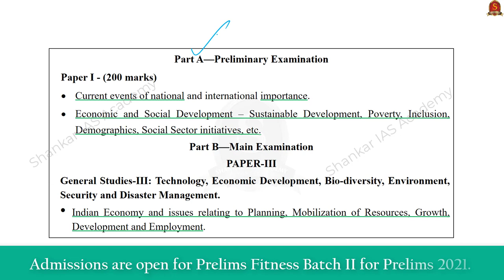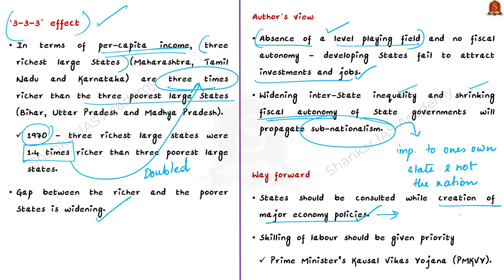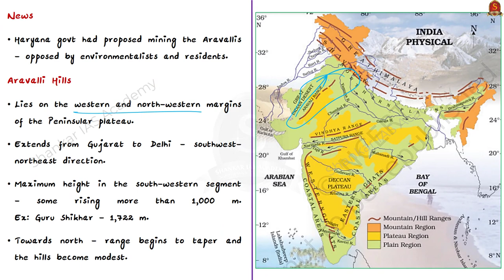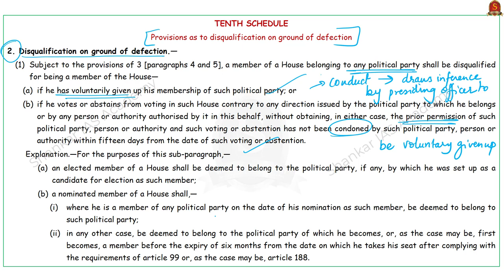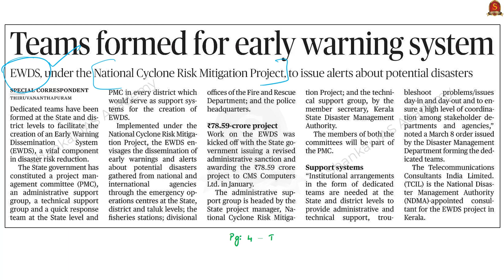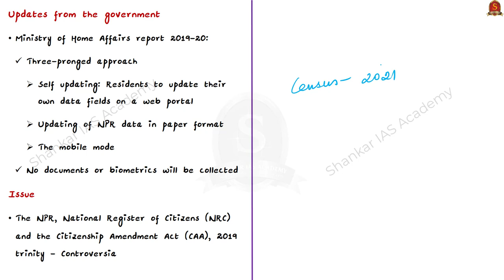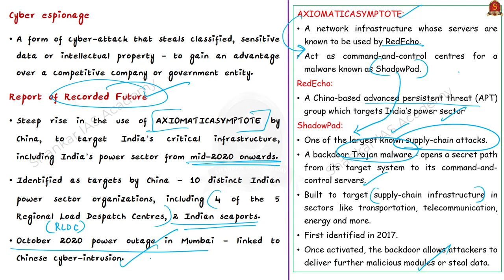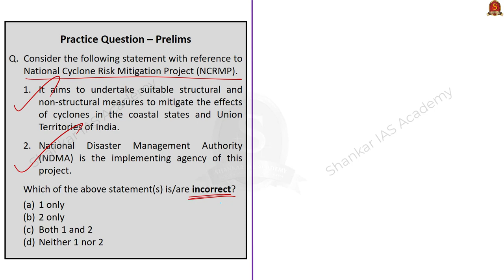The Hindu Daily News Analysis ||15th March 2021 || UPSC Current Affairs || UPSC Prelims 2021 & Mains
With respect to the new batch, the academy is conducting FREE entrance exam on 14th March 2021. The syllabus for the entrance exam will be the UPSC Civil Services Prelims syllabus for General Studies and CSAT. It is a free entrance exam, but registration is mandatory.

►►Introduction - 0:00
►►List of Topics - 0:06
►►Time-Stamping of news articles:
1. The job crunch and the growing fires of nativism (Editorial) - 00:15
2. Environmentalists, residents against legalisation of mining in Aravalis - 08:35
3. Modi faces flak for Borphukan reference - 14:05
4. Defections Galore (Data Point) - 16:36
5. Teams formed for early warning system - 25:31
6. Centre likely to allow residents to fill their NPR details online - 28:47
7. Forestalling a cyber Pearl Harbour (Editorial) - 34:02
8. Prelims Practice Questions - 40:51
9. Mains Practice Questions - 43:26

Important topics such as Aravallis JobNativism NPR AntiDefection EDWS NCRMP LachitBorphukan CyberEspionage CyberThreat are vividly discussed in UPSC Civil Services Exam Perspective in this video, with a special Practice cum Revision session in the end.